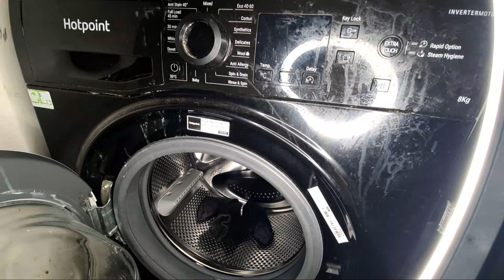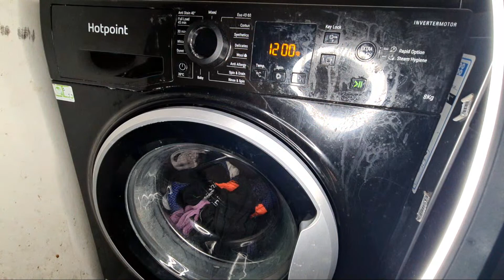Highlight 0:00 – 4:44 from Hotpoint NSWR843C 45 minute wash